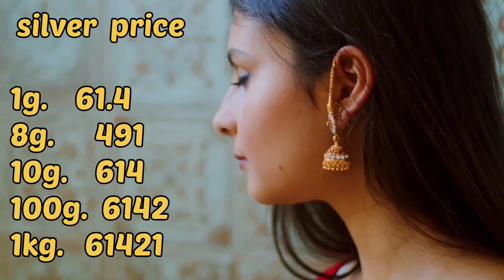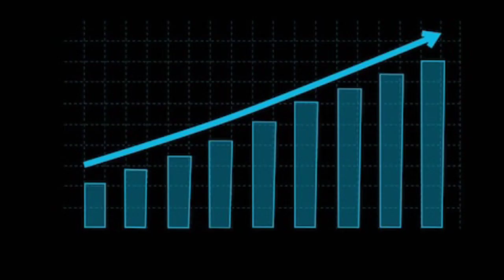26 may 2022 aaj ka chandi ka bhav || silver price today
26 May 2022 चांदी के भाव| Today silver Rate India| silver Rates| Aaj Sona Chandi Ka bhav

Silver Rate Today : Silver Price Today All Over Major Cities
ajkachandikabhav26/5/22

Today Silver Rate:Today silver Price| 24 Karat & 22 Carat Gold Rates| Gold Rate Today In India
26 मई चांदी price चांदी के भाव | Today silver Rate | India silver Rates | Chandi Ka Bhav Aaj | Aaj Sona Chandi Ke Bhav,
silver 26_मई_2022 silver price silver rates,
Today silver price – खुश खबरी: सस्ता हुआ सोना और चांदी,  Silver /Aaj silver bhav kya hai,
money minds
live market price
live silver and gold price